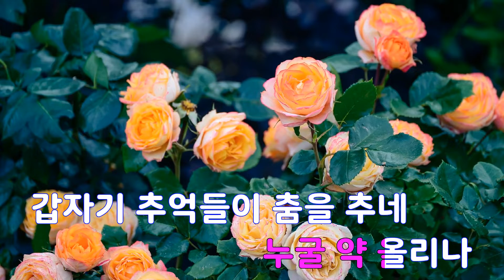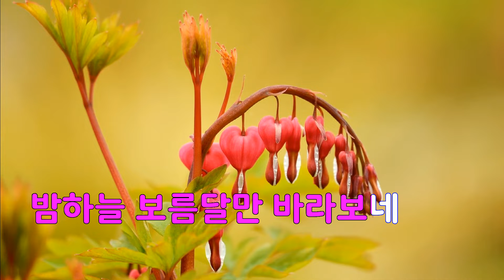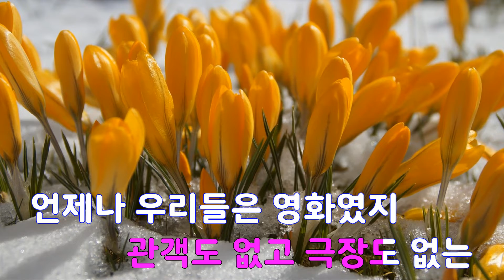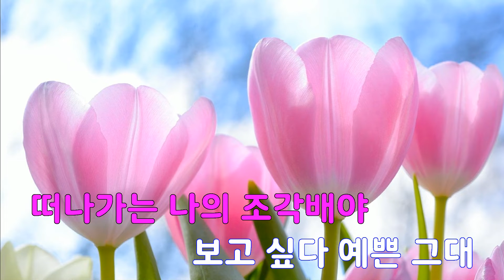[은성 반주기] 명동콜링 - 크라잉넛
명동콜링 - 크라잉넛
작사 ː 한경록, 작곡 ː 한경록